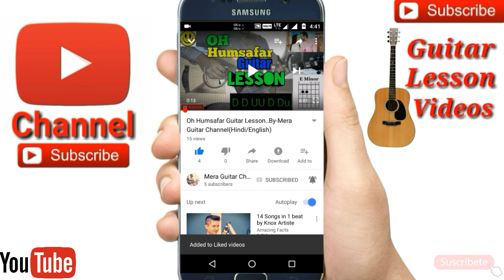Pinjraa ||Gurnazar|Jaani|B Praak||-Easy Guitar Chords/Lessons/Tutorial/Guitar Cover..By-Merajul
🎸My guitar...
🎸My ukulele...
🎸Guitar tuner...
🎸Guitar bag...
🎸🎙My microphone..